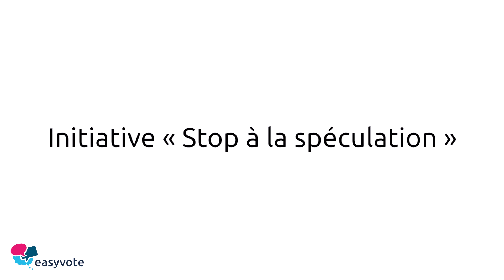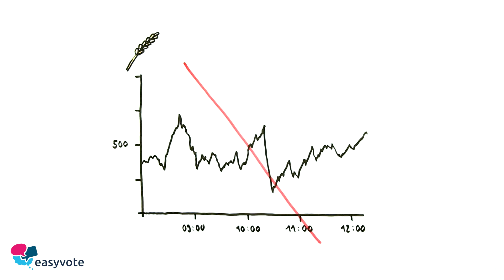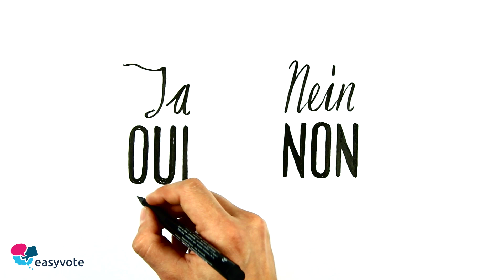Initiative « Stop à la spéculation » – votations du 28 février 2016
--- Les denrées alimentaires sont négociées en bourse dans le monde entier. La spéculation sur les denrées alimentaires permet de fixer en avance le prix de la denrée concernée. On peut, d’une part, se prémunir ainsi contre les changements inattendus de prix. D’autre part, il est possible de faire des opérations spéculatives. Dans les opérations spéculatives, ce ne sont pas les produits qui sont au premier plan ; il s’agit de dégager un bénéfice. Si l’initiative est acceptée, les opérations spéculatives concernant les denrées alimentaires seront interdites en Suisse.

Si tu as des questions ou remarques pour easyvote, écris-nous ou / easyvote_ch ou par mail : . Malheureusement, nous n’engageons pas de conversation sur Youtube. Merci pour ta compréhension et nous nous réjouissons de voir ton feed-back!